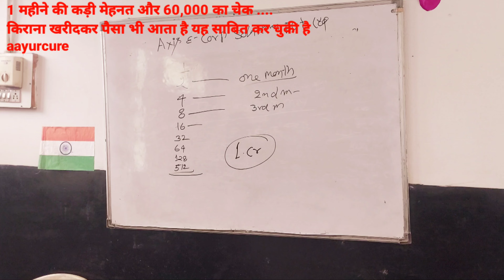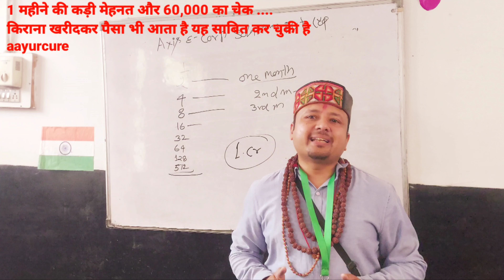1 महीने की कड़ी मेहनत और 60,000 का चेक ... किराना खरीदकर पैसा भी आता है यह साबित कर चुकी है aayurcure